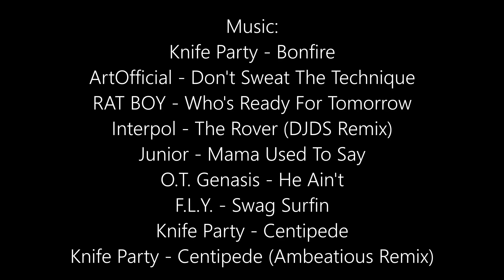Denver Nuggets (2022-2023) Hype Video (Mix)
I mixed all of these songs myself, hope you enjoy!

Denver Nuggets
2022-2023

Nikola Jokic
Jamal Murray
Aaron Gordon
Michael Porter Jr.
Bruce Brown
Bones Hyland
Kentavious Caldwell-Pope
Christian Braun

NBA